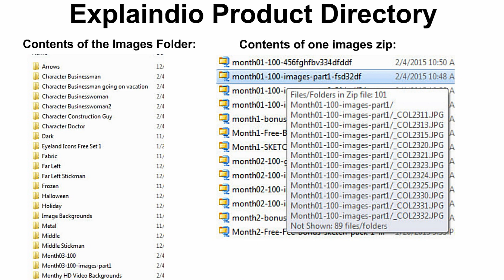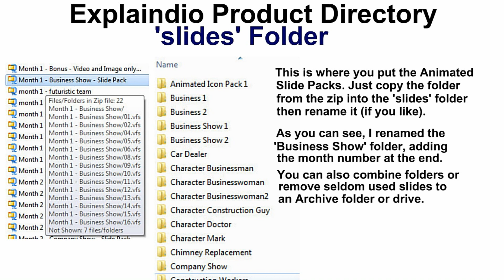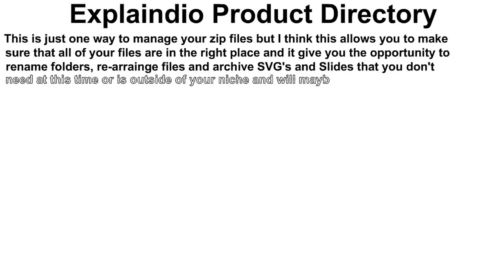Explaindio Program Directory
Here is a manual way to move files out of the Monthly Zip Files and into the appropriate Explaindio Program Directory folder.

This is a short "Quick Tip" video for Explaindio users.

Knowing how to use zip files and how to copy files is all the skills you will need to get organized.

Combine and rename folders, archive seldom used slides, images and svg's to make it easy to find your more important graphics

If you love Explaindio and all it has to offer, then here are links to your favorite products.